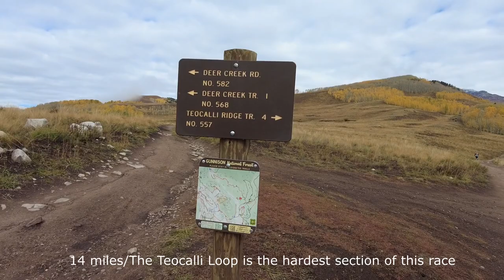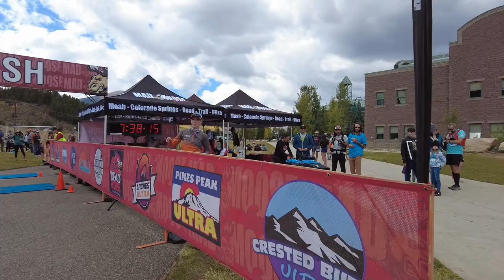2021 Crested Butte 55k Race. This race is definitely one of the best ultra trail races out there.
Mad Moose Events knows how to put on a race! If you enjoy trail running and having beautiful views at every corner...you must run this one.